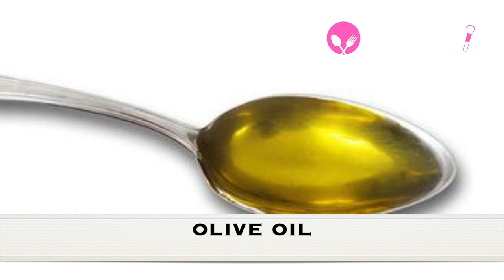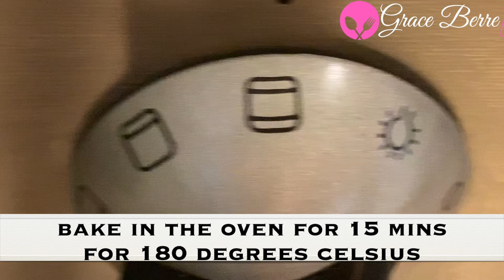How to make that fancy mashed potato (Duchess potatoes that taste great)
Duchess potatoes are a rather precious way of serving mashed potatoes; they’ve been piped in decorative swirls, usually formed into individual portions, painted with butter, and browned in the oven.
Here’s the thing about duchess potatoes, they taste great!
I think it might have something to do with the butter. And the cream. And the way that both the tops and bottoms get browned. They’re actually rather addictive.